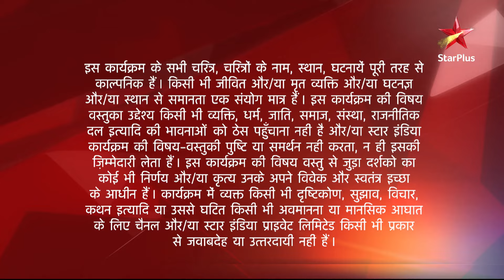Koi Laut Ke Aaya Hai | Kya Ratna maanegi Geetanjali ki baat!